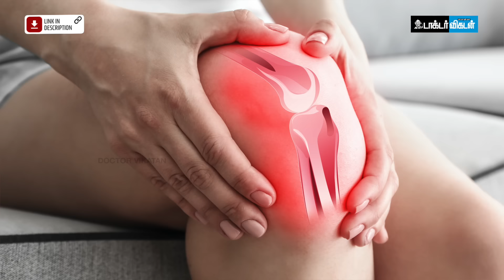மூட்டு வலி இருந்தா Walking போகக்கூடாதா..? Dr Pradeep Kumar | Knee Pain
Video Credits:

Camera :  SathishKumar. V
Editor : Rakesh Sarma
Video Producer: Jeni Freeda
Thumbnail Artist: Santhosh. C
Channel Manager: Santhi Ganesh